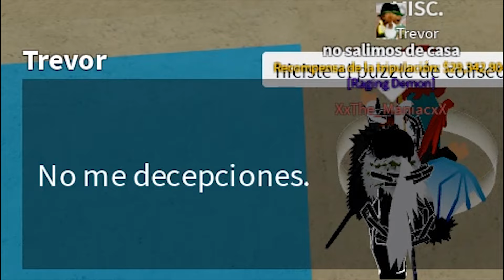Subí la RAZA MINK a V2 y V3 en Blox Fruits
Heeeey parceros!!

👨Seith_Blox

No olviden dejar el like y gracias por el apoyo :3